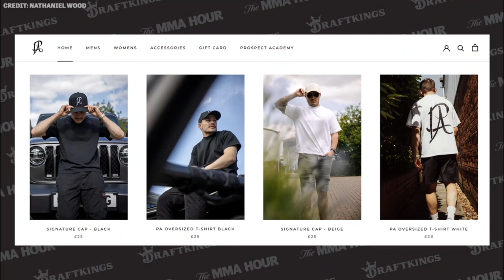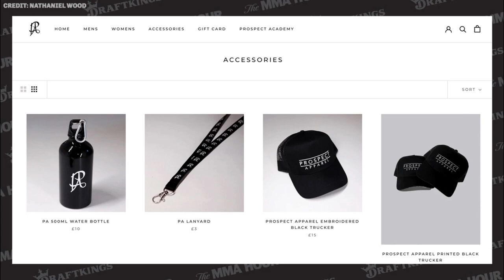Nathaniel Wood Would Rather Walk Away Than Cut to 135 Again | The MMA Hour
Nathaniel Wood discusses his win over Andre Fili at UFC London, if he thought he was getting the nod from the judges, if he is sticking at 145 pounds, his issues with cutting to 135 pounds, how close he is to being ranked, what’s next, his Jedi sponsorship, and more.